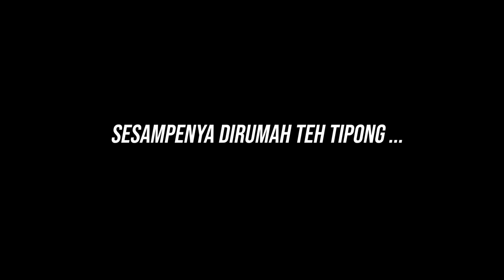TERHARU ! INI HASIL PERUBAHAN TIPONG SETELAH BOLAK BALIK RAWAT INAP DI RSJ SELAMA 9 KALI